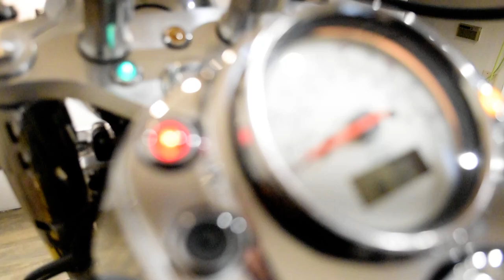2003 Honda Shadow ACE 750 Deluxe | Used motorcycle for sale at Monster Powersports, Wauconda, IL